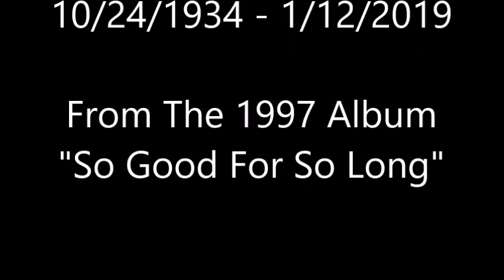You Hurt Me~Sanger D. "Whitey" Shafer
From The 1997 Album "So Good For So Long" By Singer/Songwriter Sanger D. "Whitey" Shafer 10/24/1934 - 1/12/2019